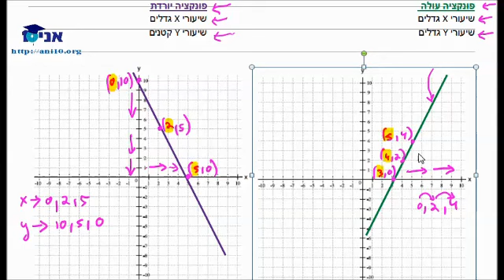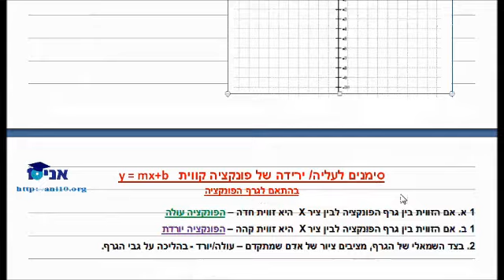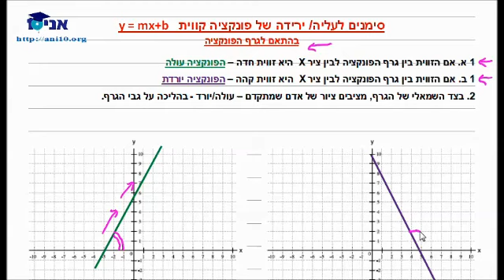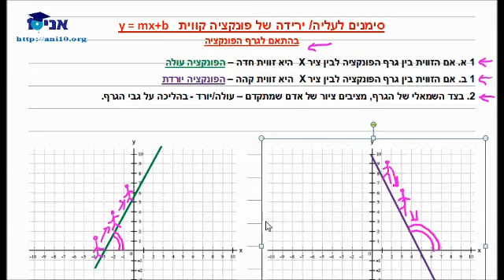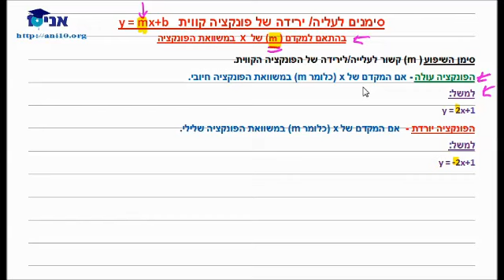כיתה ח - שיעור 12 ג - עליה או ירידה של פונקציה קווית - הקדמה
עליה או ירידה של פונקציה קווית - הקדמה